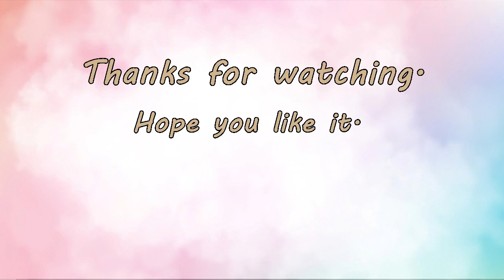How to draw Pizza. Draw cute things. วาดรูปพิซซ่าง่ายๆ Lovely Art Heartbeat.